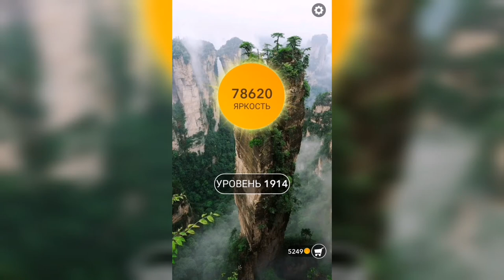Word / Слово Крест: Поиск русского кроссворда / Уровень 1914